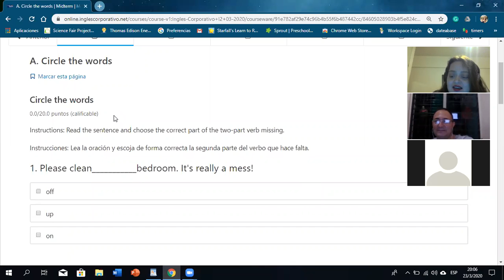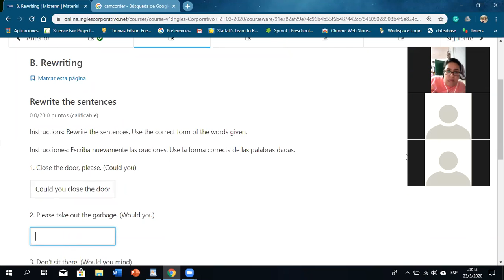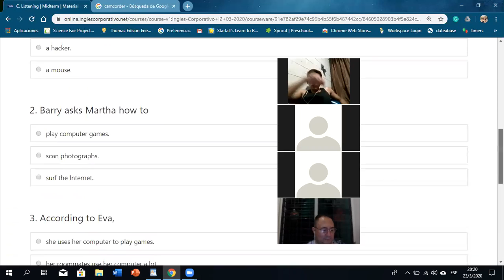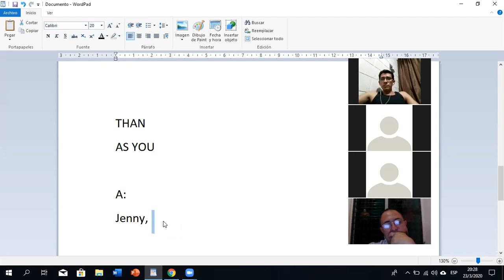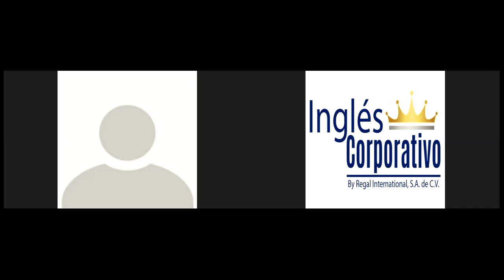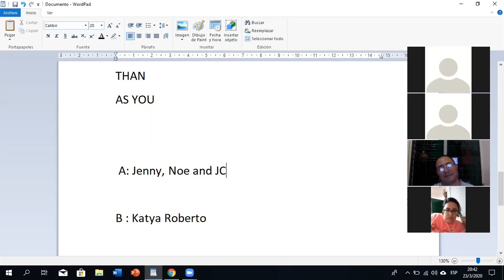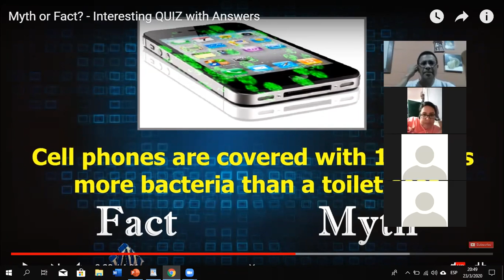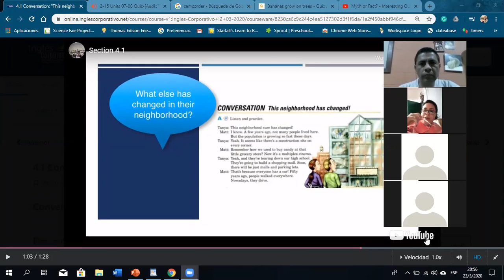Ingles Corporativo- Purposes